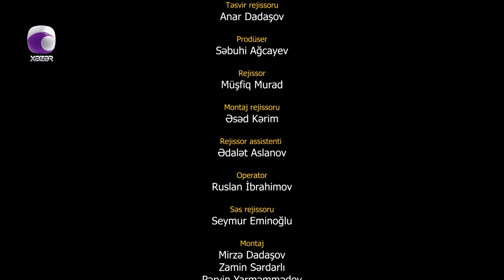Xəyanət (107-ci Seriya)